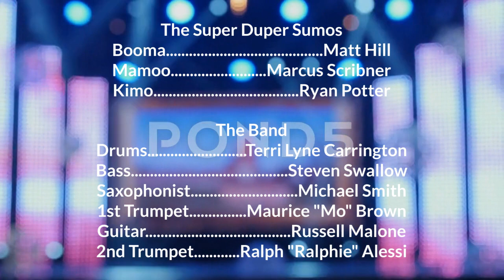Timmy Turner Live!: Episode 07 Credits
Opening: Timmy's rehearsal
The Super Duper Sumos' Dance
Make-Up Tips with Trixie and Tootie
1st Guest Interview: Taylor Swift
Totally Chloe
Important News with A.J.
2nd Guest Interview: Jack Osbourne
Wheel of Prizes
Joke's on Francis
Closing: More Important News with A.J.